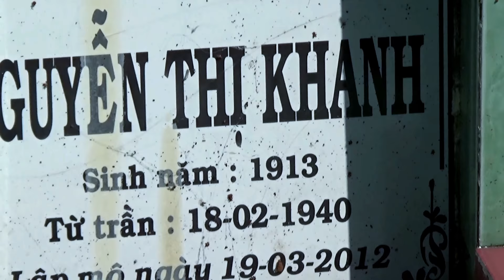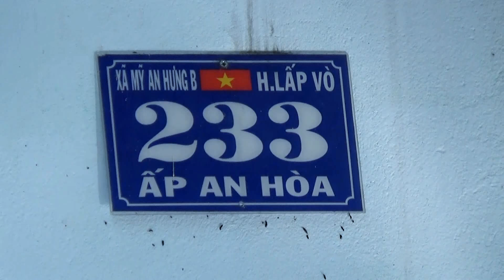VỀ MIỀN TÂY - VIẾNG MỘ BÀ NGOẠI - LẮP VÒ - ĐỒNG THÁP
thích đi ,đi du lịch quay phim bằng điện thoại di động,quay nghiệp dư không có kịch bản chuyên nghiệp,thấy thích thì quay thôi